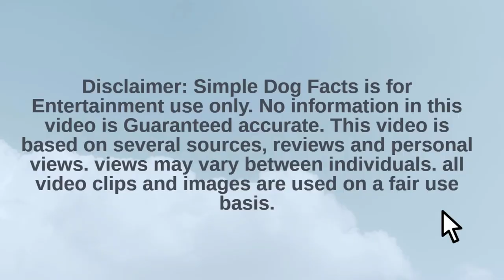Dog Halloween Costumes diy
Welcome to the Simple Dog Facts channel, in this video, we will show a compilation of dogs dressed up in the cutest costumes.  You'll find everything from sassy dogs to Star Wars to lovable bears. These hilarious animals will have you in tears with laughter, and you'll be sure to have a great time trying not to laugh while watching them try on their costumes.
Halloween is just around the corner, and what better way to celebrate than by watching funny animal videos? some of the funniest dog Halloween costumes you will ever see, from cats to cowardly dogs. From hamming it up to being serious, these costumes will put a smile on your face! these dog breeds wearing the funniest costumes, you will have to try not to laugh at these funny Dogs in their Halloween costumes, these cute Dogs will include, Golden Retriever, French Bulldog, Great Pyrenees, Basset Hound, Labradoodle Retriever, German Shepherd, Chihuahua Miniature Schnauzer, Pembroke Welsh corgi, cavalier king Charles spaniel, Poodles, Shih Tzu, Pomeranian, The Greyhound, Beagles, Pug, Cocker Spaniel, Rottweiler West Highland Terrier, Yorkshire Terrier, stay tuned at the end of this funny dog video for a sneak peek of Christmas compilation of funny dog costumes. on this channel we will provide dog breed information, about all kinds of topics including dog training, on small dog breeds, medium dog breeds & large dog breeds for dog lovers, we will have lots of top tens and animal facts for people including Companion dogs in the dog world.

Welcome to Simple Dog Facts channel, in this video, we will discover the Top 10 Low shedding dogs, & small dog breeds that don't shed much, like the Lhasa apso, Havanese, Bolognese, basenji, Coton de Tulear, Yorkshire terrier, Shih Tzu, Maltese, miniature schnauzer,
miniature toy poodle, on Simple Dog Facts channel, we will provide dog breed information, about all kinds of topics including dog training, on small dog breeds, medium dog breeds & large dog breeds for dog lovers, we will have lots of top tens and animal facts for people including Companion dogs in the dog world.

"Special Thanks!

"C:\Users\19512\Downloads\2costume.webp"
"C:\Users\19512\Downloads\white long coated small dog photo – Free Image on Unsplashcostume.html"
"C:\Users\19512\Downloads\white long coated small dog photo – Free Image on Unsplashcostume_files"